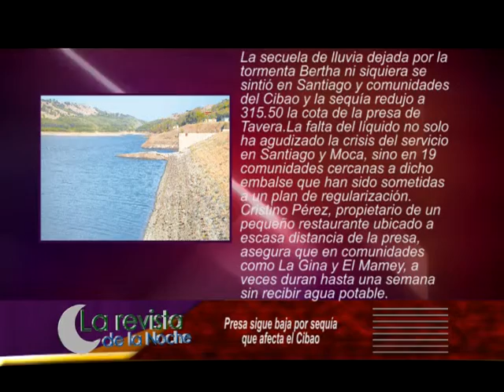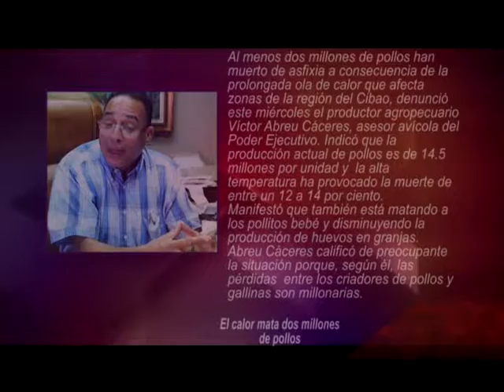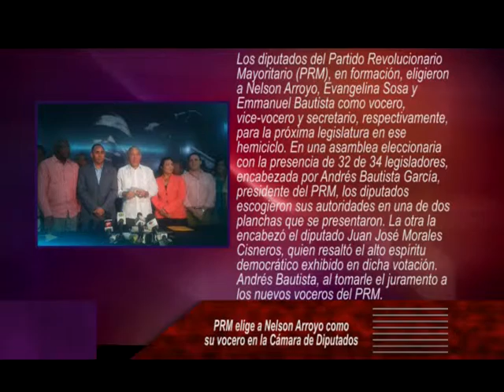TRES NOTICIAS EN EL TRES INTERNACIONALES, 5 DE AGOSTO 2014